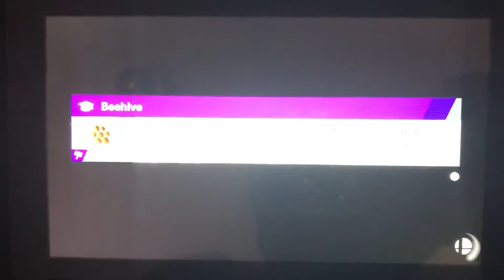SSBU - Terry (me), Male Byleth, Luminary and Joker vs Fake Min Min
A 4 on 1 battle on King of Fighters Stadium (Ω Form) Stage from Super Smash Bros. Ultimate.